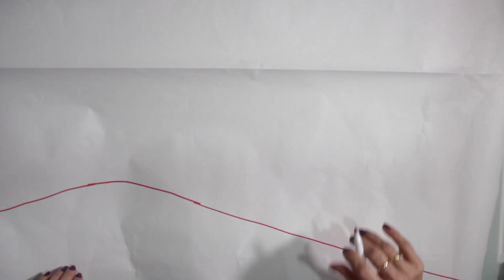Omaira tv-DIY VESTIDO CRUZADO CON OLÁN - crossed dress with olán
Tienda Virtual Omaira TV

Te recomendamos ver:
Vestido largo fácil de hacer